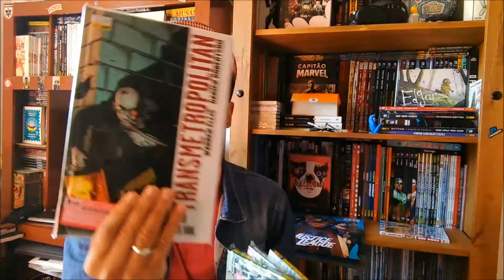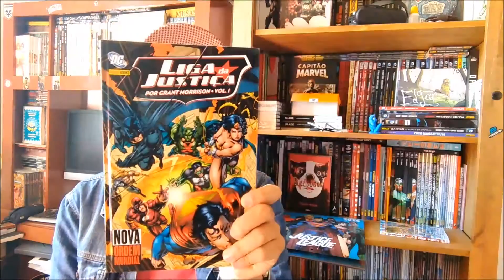Aquisições de quadrinhos em sebo- Transmetropolitan e muito mais...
Aquisições de baixo custo em uma sebo aqui da minha cidade.